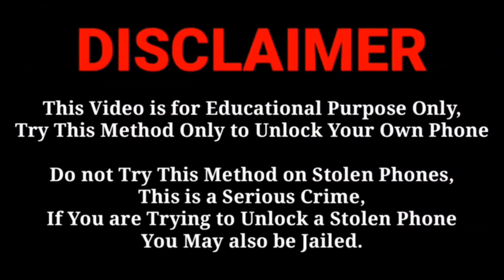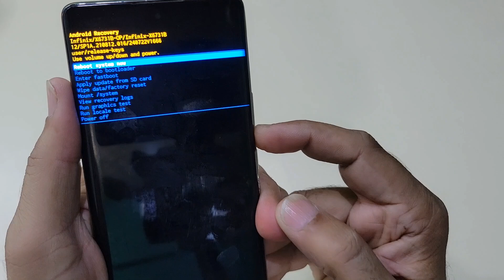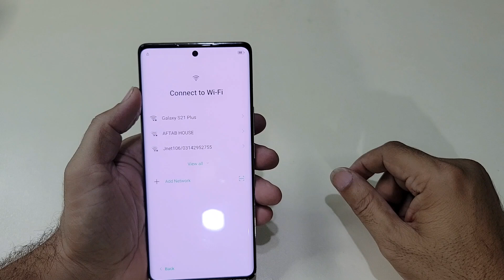Infinix Zero 30 Stuck Phone On Logo How To Fix And Flash